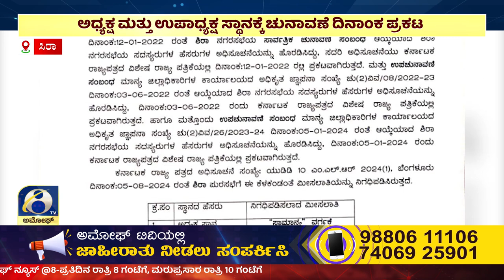ಅಮೋಘ್ ನ್ಯೂಸ್ | Amoggh T.V | @8PM | 04-09-2024